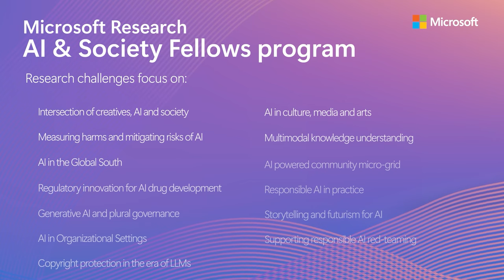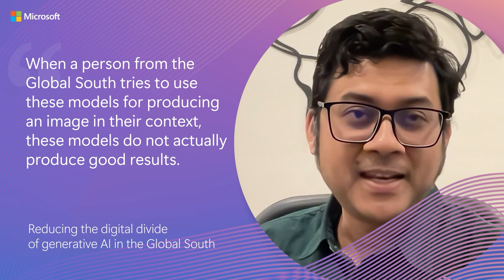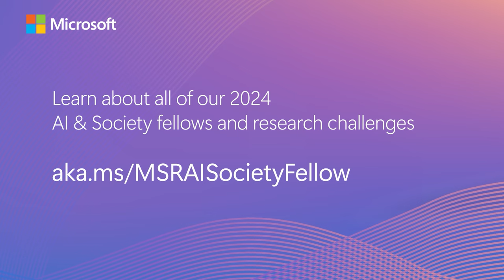Research Forum: Closing Remarks and Announcements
Microsoft Research Forum - January 2024

Ashley Llorens, VP and Distinguished Scientist at Microsoft Research presents closing remarks and announcements at Microsoft Research Forum.